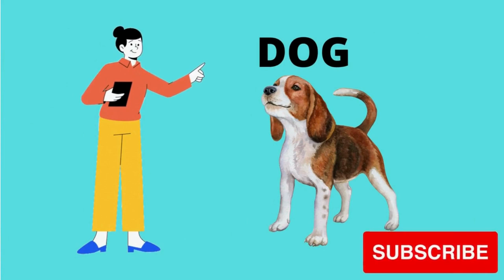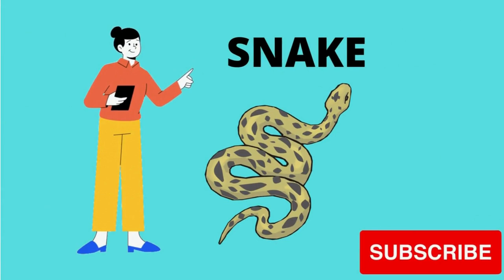Zee M kids compilation,, names of pets, names of birds, alphabets, counting 1 to 10 compilation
this video is about the compilation of different informative videos from the channel Zee M kids. this is about names of pets, names of birds, names of shapes, insects, animals, parts of body, alphabets, counting from 1 to 10 and much ore in an entertaining way.